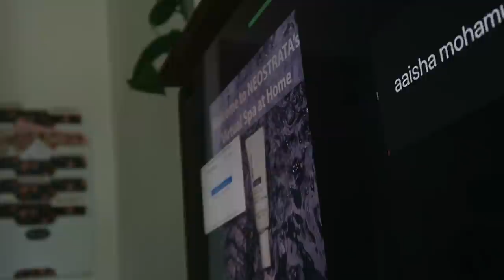Rempotage plantes + deep talk image corporelle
Hello ! :) on se retrouve pour ma journée annuelle de rempotage de plantes d'intérieures hehe. J'ai déjà fait un vlog complet sur le sujet l'an dernier alors je donne des conseils dans celui-ci mais pas une tonne ;) On fait aussi un test sur mon ficus lyrata (une incision pour le faire brancher?!) et on termine avec un moment plus intime... je fais un gros deep talk/ ramble sur l'image corporelle... comme vous savez c'est un sujet qui m'a toujours touchée. Et je sais qu'aux yeux de plusieurs je suis un peu un 'modèle' en ce sens (bonne confiance/estime de moi). Par contre, j'ai eu des passes + difficiles récemment et je voulais être honnête avec vous. Parler du fait qu'on est toutes pareil au fond et je fais un petit cri du coeur pour qu'on se respecte +.

● MUSIQUE ●

♥ CODES PROMOS ♥

- 2 smoothies gratuits + paille en bambou + lait végétal + livraison gratuite sur votre 1re commande Evive : code CYNTHIADULUDE
- 40$ de rabais 1re commande CookIt : code CYNTHIA40
- 15$ de rabais 1re course avec Uber : code UBERCYNTHIADULUDE